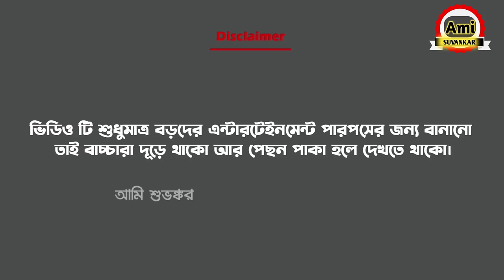Dj picnic | power music vs titanic music | Funny bangla Dj Competition | dj Box Competition Cartoon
Dj পিকনিক | Dj Picnic In freefire | Funny Dj Competition | Box Competition Cartoon |  @AmiSuvankar

♦️Voice, Animation, Editing♦️- Suvankar Garai
♦️script writer♦️- suvankar garai

cartoon video
funny dj competition
dj song
dj sarzen competition
funny cartoon
dj box competition
box competition
dj
dj kelenkari
dj competition cartoon
competition dj song
cartoon dj competition
cartoon dj competition video
dj competition funny video
freefire funny dj compititon
dj competition cartoon
dj cartoon
dj cartoon video
dj cartoon dj cartoon
dj cartoon bangla
bangla cartoon
funny cartoon
dj box cartoon
new dj song
bangla dj gaan
power music cartoon,
power music vs ronald music,
power music speaker chek,
dj box cartoon,